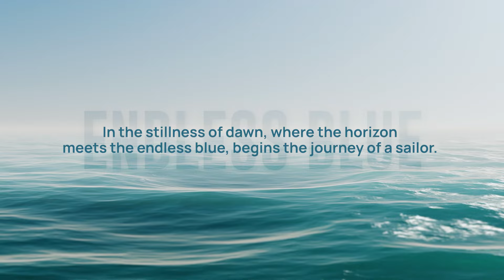ENDLESS BLUE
Beyond Productions proudly presents "Endless Blue," a film featuring Lara Dallman Weiss, a professional sailor and 2 time Olympian, as she prepares to compete in the 470 sailing event with teammate Stu McNay at the Paris 2024 Olympics.

Directed by BIANCA RAMI
Executive produced by BEYOND PRODUCTIONS
Color + Edit YASH MISTRY